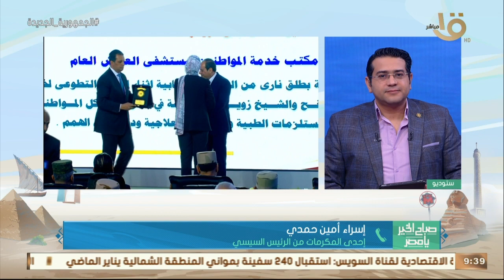صباح الخير يا مصر |الرئيس السيسي كرم نماذج وطنية ناجحة من أبناء سيناء..إسراء أمين حمدي توضح الكواليس